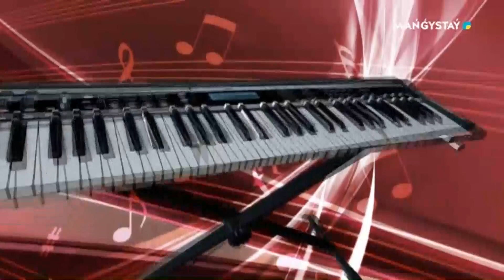Сөз бен саз - 97. 3-бөлім Жер жаннаты - Жармыш 27.01.2024